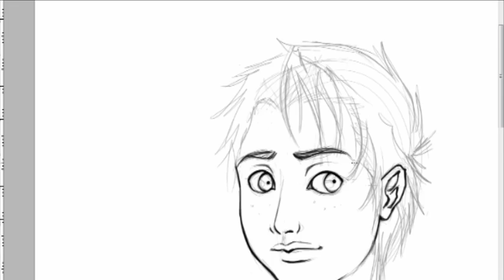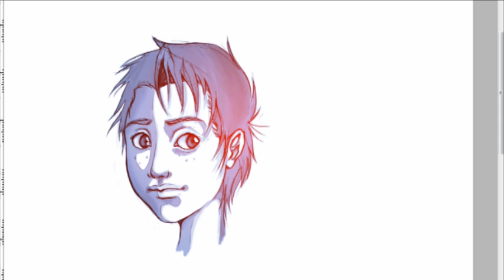Leo speed painting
A speed painting that was done in 40 minutes. I present the face of Leo from Armed with Wings 3.